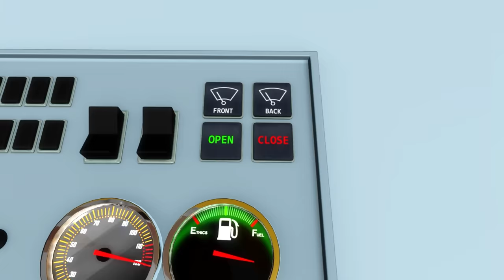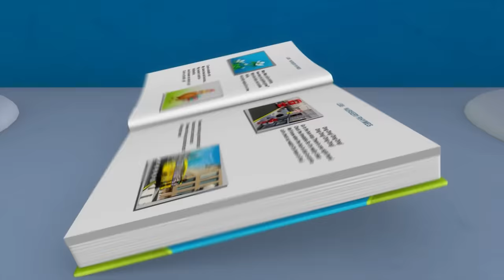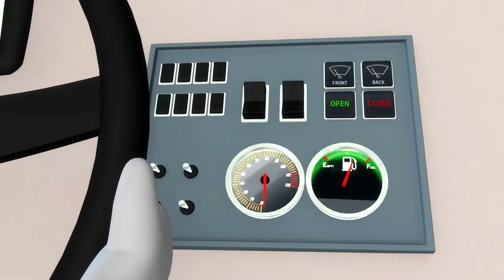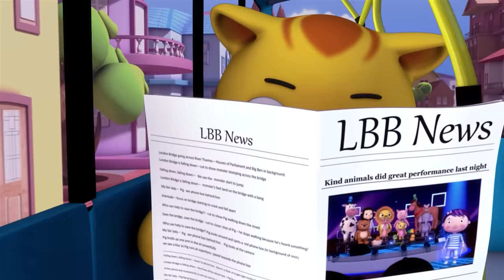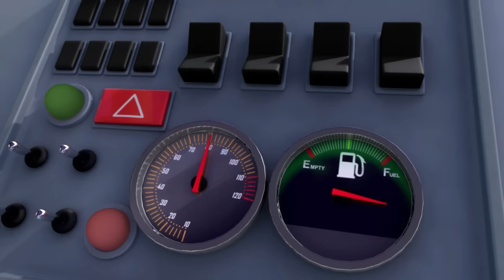Winter Wheels On The Bus | Little Baby Bum | 4 Hours of 🚌Wheels on the BUS Songs! | 🚌Bus For Kids